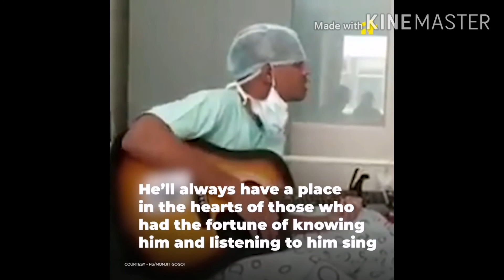Covid-19 Ko karnale Yesto जवानले जान Gayo Pura हेर्नुहोस् है कति निष्ठुर Vagawan छ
So bad kiu ki covid-19 nai jawan hai nai bolta sb ko kasailai jawan vandaina raixa sathi ho